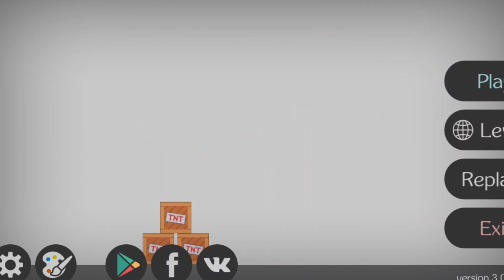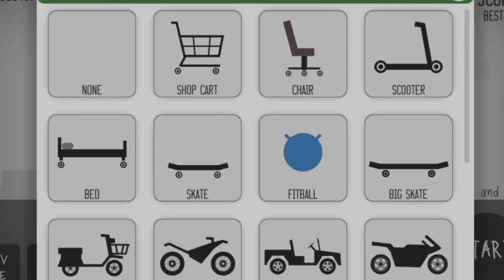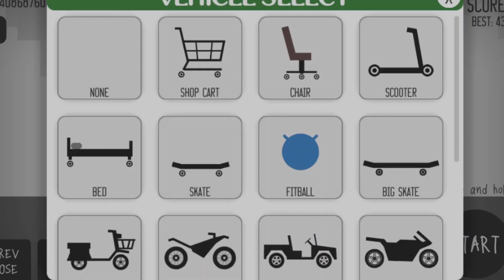Stickman Dismounting Iron Man | Funny Gameplay 2022 | Games 2022 Gameplay iOS